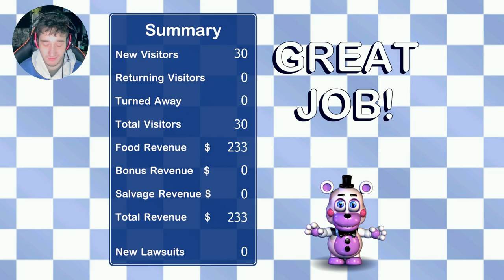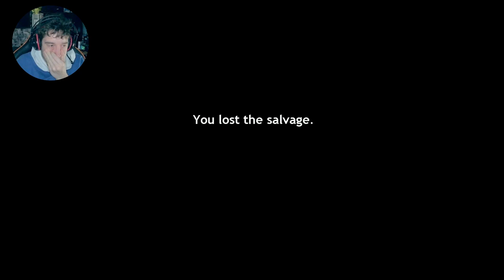Most Terrifying Simulator Game Fazbear Pizzeria Simulator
Trying out Fnaf sim game never knew it could be so twisted